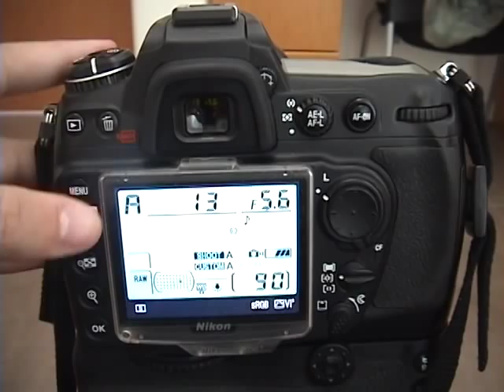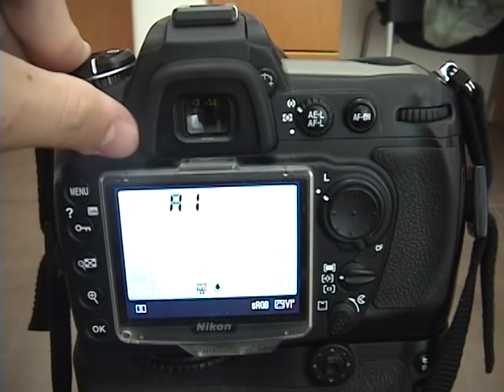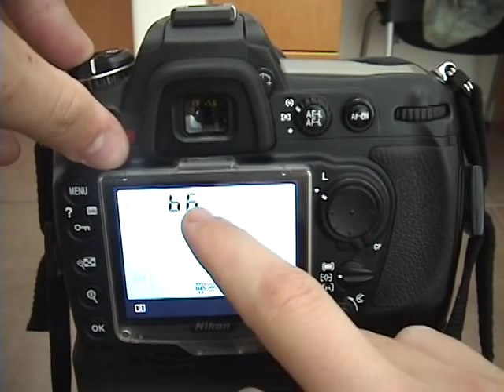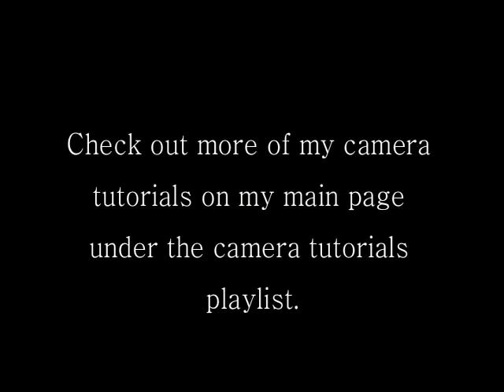Camera tutorials- White Balance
Detailed tutorial of the function of white balance and use on a nikon DSLR camera.